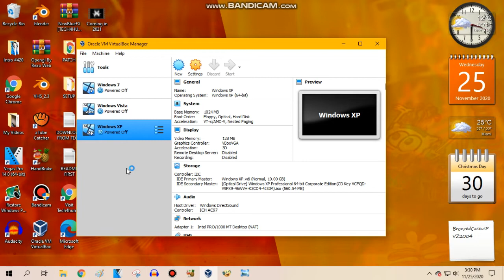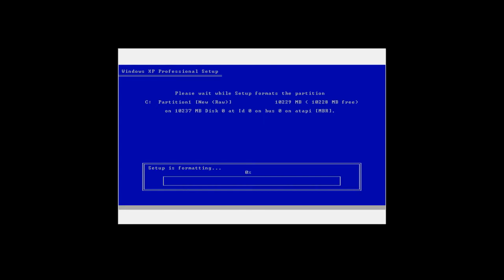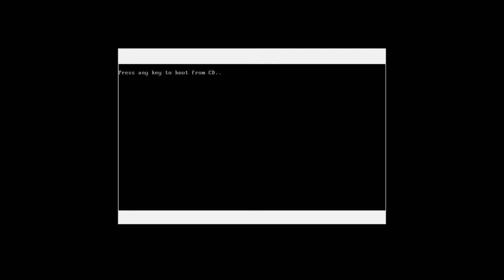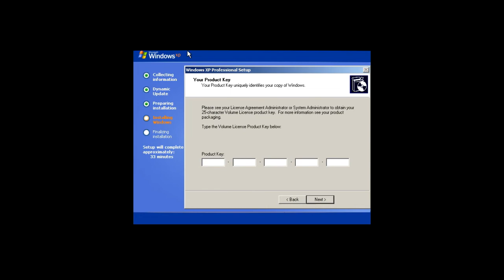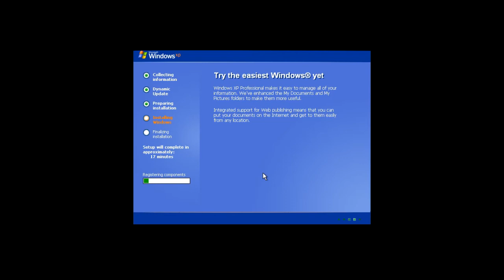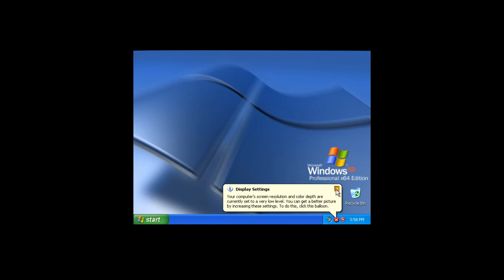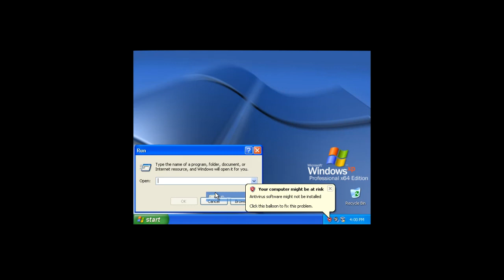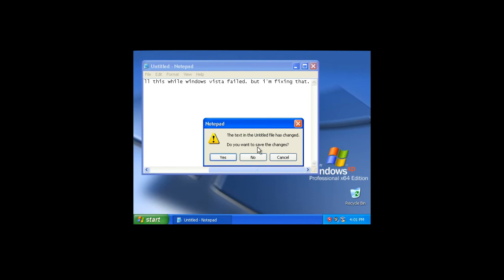Windows XP in VirtualBox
I had to get this since windows vista failed to be 100% finished in virtualbox.